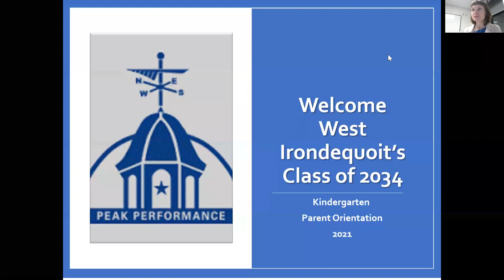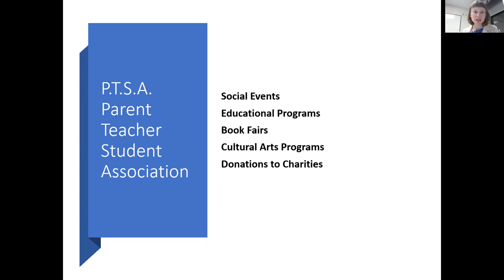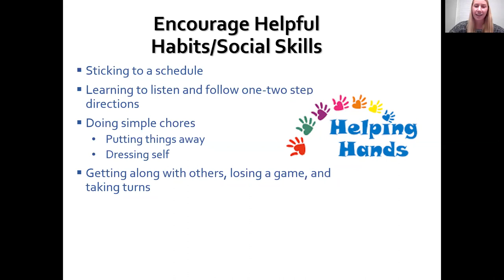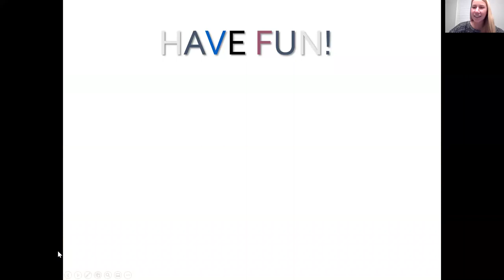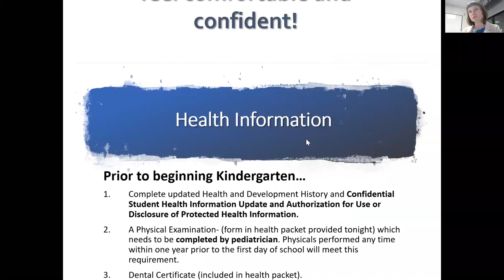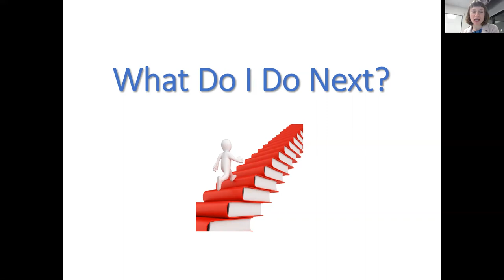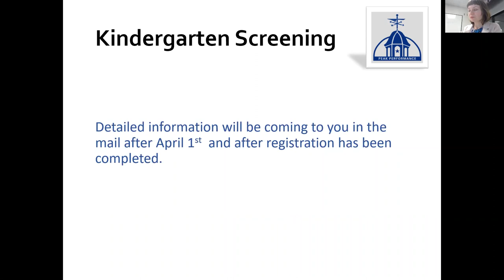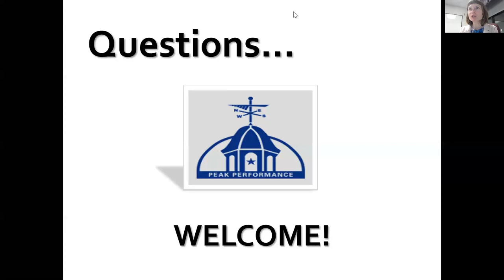Briarwood Kindergarten Orientation video for 2021-22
Briarwood Principal, Brenna Farrell, and some of her staff provide details for parents/guardians during this Kindergarten Orientation video.